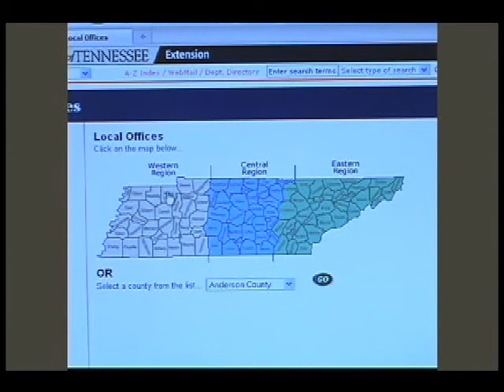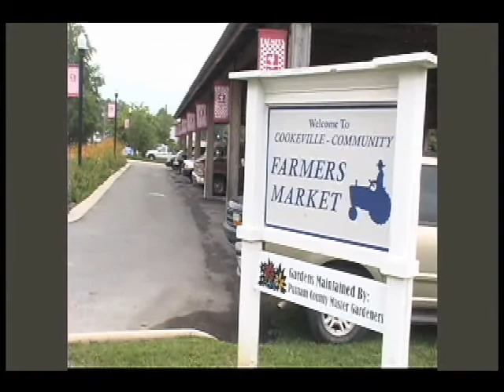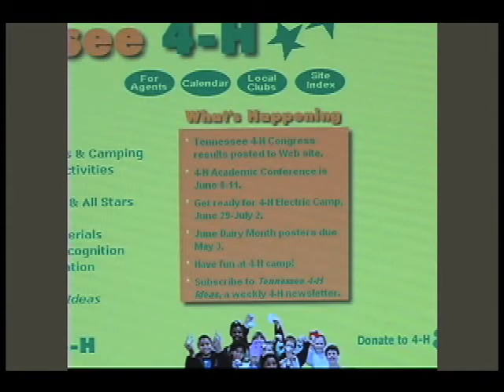Scott Chadwell - UT Extension Agent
The core mission of LIVE GREEN TENNESSEE is to disseminate information on the benefits of buying local and growing your own gardens. One of our partners in this mission is Scott Chadwell, Director of U.T.s Agricultural Extension office in Putnam County